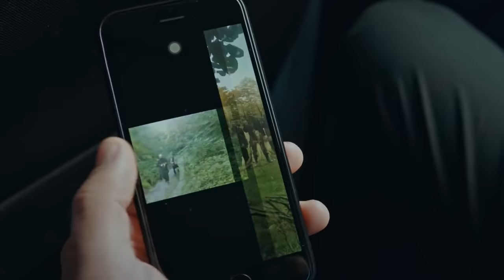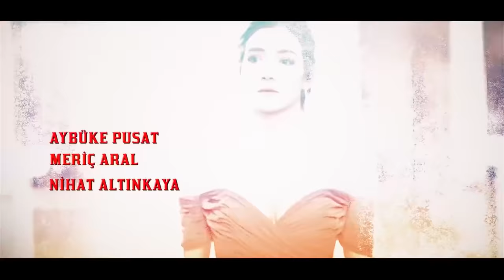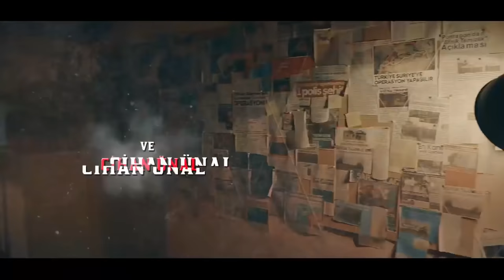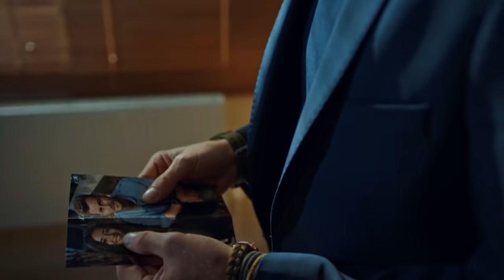The Oath | Episode 46 (English Subtitles)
While Çolak finds an opportunity to escape, Yavuz takes off to the scene full speed.
On top of it, he's not aware that he's going straight to an ambush. Meanwhile, Liuetenant Yavuz
and his team capturing the professeur at Çolak's house, disrupts Çolak's plans but Çolak has no intention
to back down. He found the professeur he needed in Istanbul. This situation forces Yavuz and his team to come to
Istanbul. Çolak prepares a big surprise for Yavuz at an invite and Bahar coming to the same invite cause a big mess.
While Yavuz gets closer to Bahar, he need to make a tough and risky decision. At the same time, Geveze sacrifices his life
to save his teammates and civilian lives.